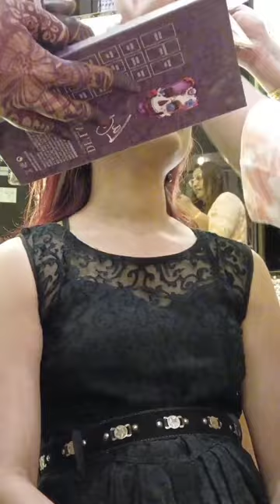Makeup 🧖🏻‍♀️ |How to apply